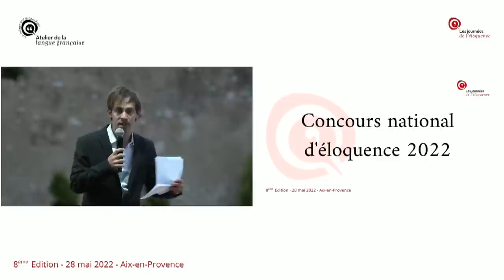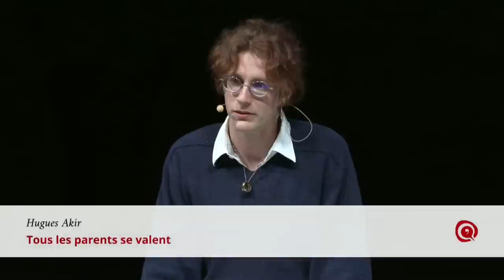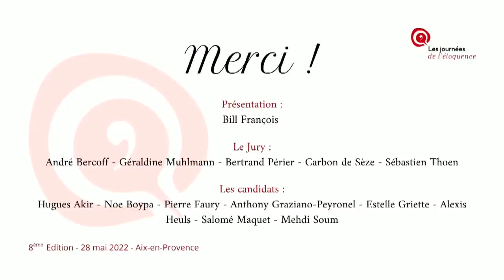Concours national d'éloquence 2022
Le rendez-vous de l'art oratoire organisé par l'Atelier de la langue française à Aix-en-Provence !

Soutenez les huit finalistes 2022 et choisissez la ou le meilleur orateur de la soirée avec l'application gratuite Vooter :

- Connectez-vous sur VOOTER " vooter.co "

- Créez votre compte

- Rentrez le code "Eloquence22" pour choisir votre orateur préféré !

A ce soir !